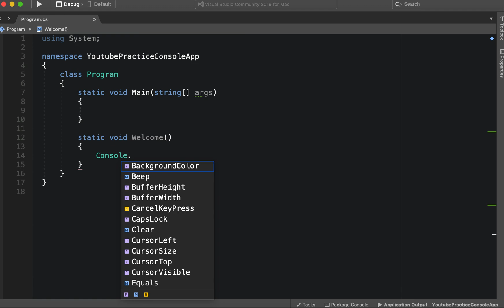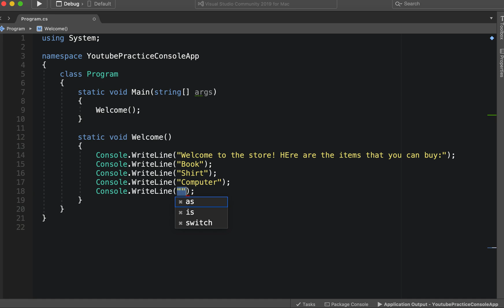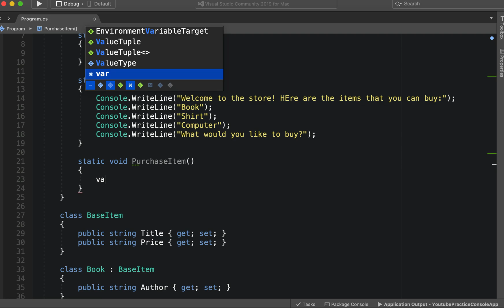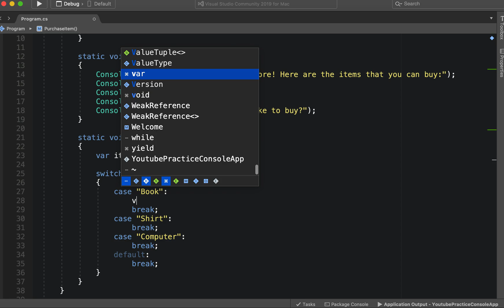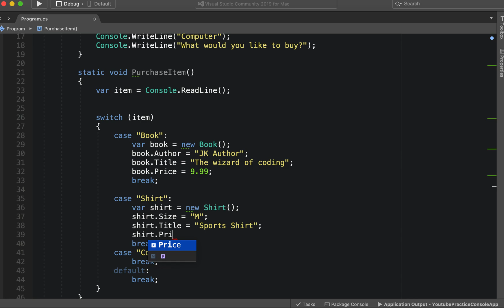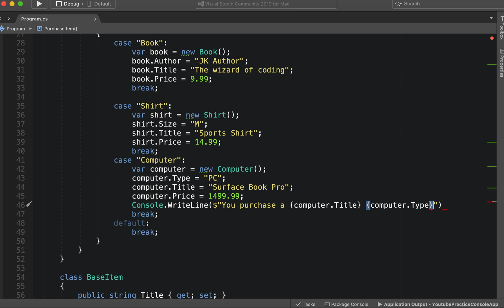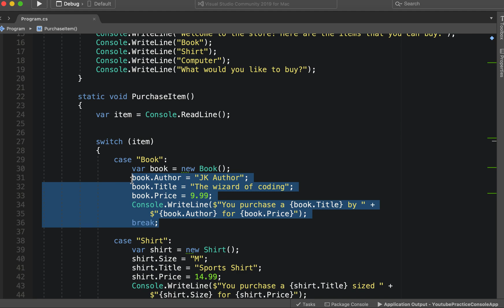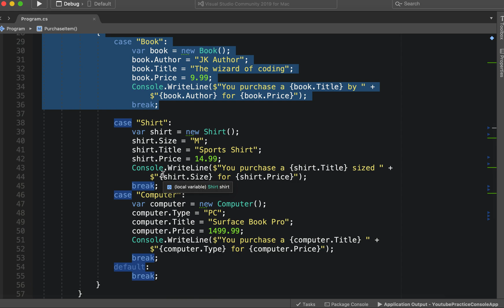C# Practice 2 Solution: OOP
In this lesson I go over the solution to practice 2 for OOP in C#.